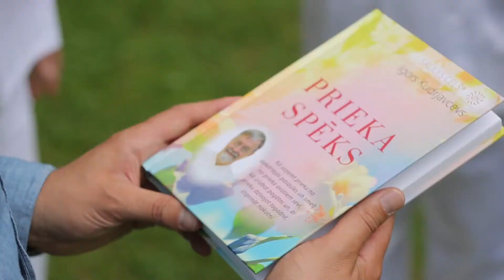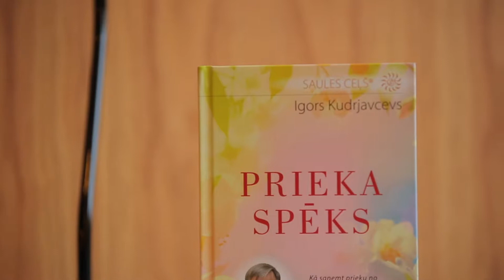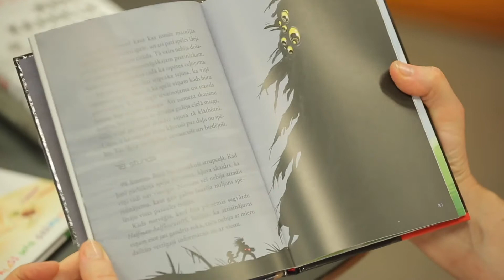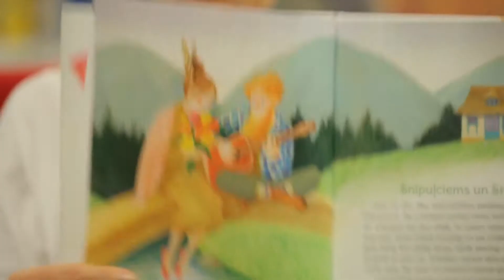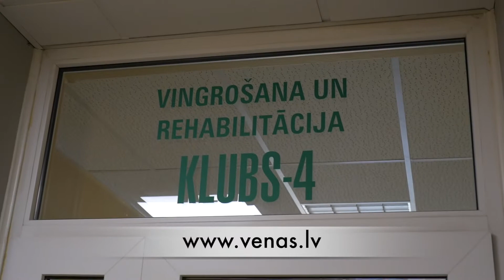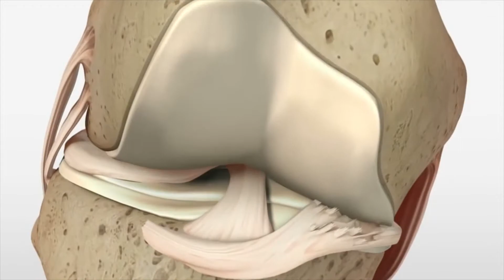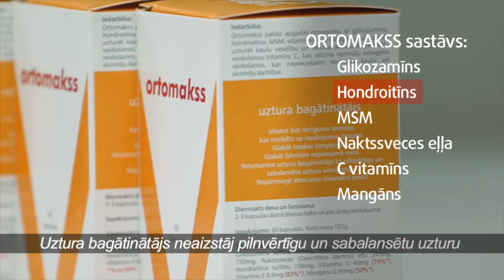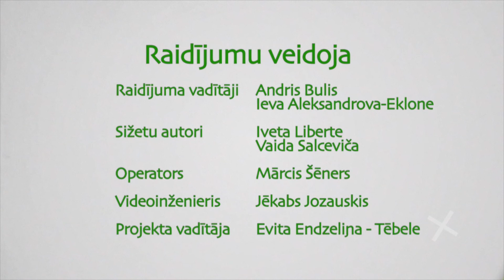Dzivite 2018 06 02